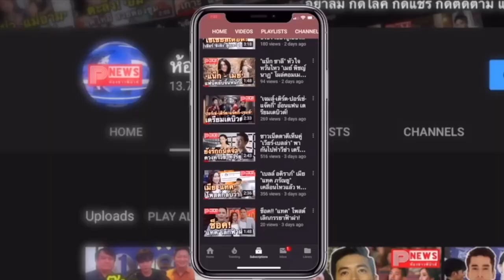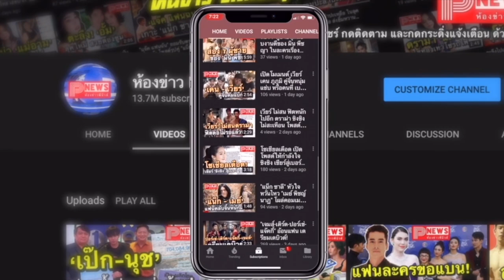ห้องข่าวพีนิวส์ | หล่อปังระดับโลก! ลุค 'ไบร์ท วชิรวิชญ์' ประชันซุปตาร์โลก แฟชั่นโชว์ลอนดอน